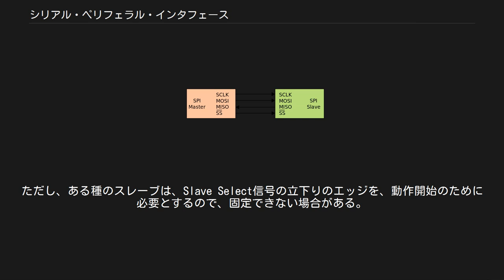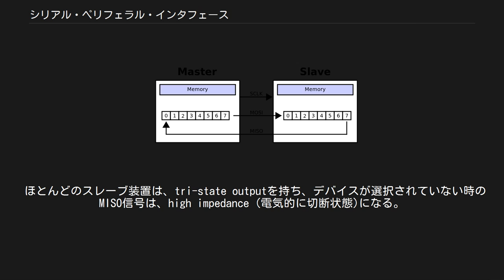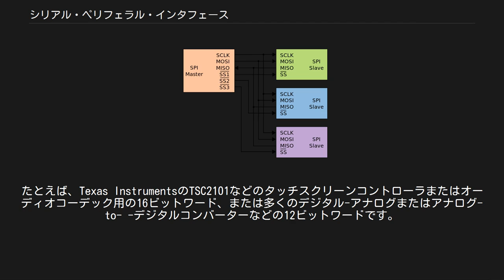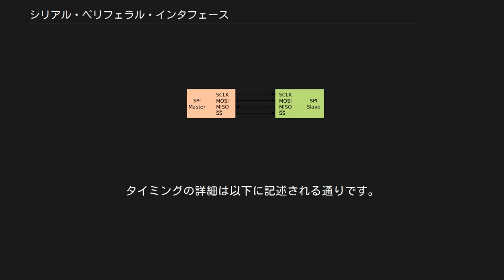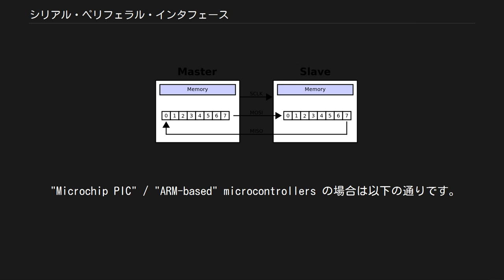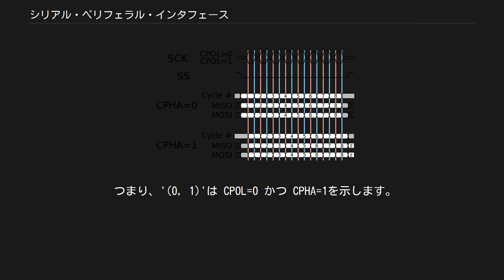シリアル・ペリフェラル・インタフェース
SPIバスでの接続の例 SPIバスでの複数デバイスの接続の例 シリアル・ペリフェラル・インタフェース(Serial Peripheral Interface, SPI)は、コンピュータ内部で使われるデバイス同士を接続するバスである。
パラレルバスに比べて接続端子数が少なくて済むシリアルバスの一種で、比較的低速なデータ転送を行うデバイスに利用される。
 従来のデータバス、アドレスバス、制御信号による周辺デバイスの接続には、少なくとも十数本の信号を接続する必要があった。
 メインメモリなどの高速にアクセスできる必要があるデバイスを除いて、それほど速度を必要とされないデバイスに関しては、ICのパッケージも小型化できることから、省ピンで接続できる形態が望まれた。
 このような背景から、いくつかのシリアルバス規格が提唱された。
 (I2C, SPI, MicroWireなど) SPIは省ピンで接続できるバスとして、モトローラ(現在はNXPセミコンダクターズ)が提唱した規格である。
 信号線は4本で構成され、一つのデバイスを接続する場合はSSを固定することで3本で接続できる。
 SCK Serial Clock MISO Master In Slave Out MOSI Master Out Slave In SS Slave Select SPIバスは、単一のマスタと、1つ以上のスレーブの装置で操作することができる。
 もし、スレーブの装置が単一であり、スレーブの装置が許可するなら、SSピンは論理レベルをLowに固定してもよい。
ただし、ある種のスレーブは、Slave Select信号の立下りのエッジを、動作開始のために必要とするので、固定できない場合がある。
例えば、Maxim MAX1242 ADCであり、high→lowへの遷移で変換開始する。
複数のスレーブ装置を使うには、マスターからそれぞれのスレーブへの独立したSS信号線が要求される。
 ほとんどのスレーブ装置は、tri-state outputを持ち、デバイスが選択されていない時のMISO信号は、high impedance (電気的に切断状態)になる。
tri-state 出力を持たない装置は、外部tri-state バッファを用いない限り、SPIを他の装置と共用する事ができない。
 典型的なハードウェア構成。
2つのシフトレジスタが、チップ間のリングバッファを形成する 通信を始めるために、マスタは、スレーブがサポートする周波数(典型的には数MHz)のクロック信号を生成する。
その後、マスタは該当するスレーブのSS線の論理レベルを0にして、スレーブを選択する。
もし、待ち時間がスレーブから要求されているなら(例えばアナログからディジタルへの変換のため)、マスタは、クロック信号を発信する前に、少なくとも要求されている時間は待たなければならない。
 SPIの各クロックの間に、全二重データ送信が行われる。
マスタはMOSI線上で1ビットを送信し、スレーブがそれを読み込む。
その間、スレーブはMISO線上で1ビット送信し、マスタがそれを読み込む。
この一連の処理は、たとえ一方通行のデータ送信を目的としていても維持される。
 通常、送信には、8ビットなど、特定のワードサイズの2つのシフトレジスタが用いられる。
1つはマスターに、もう1つはスレーブに配置される。
これらのレジスタは、仮想的なリング状に接続される。
データは通常、最上位ビットが最初にシフトアウトされます。
クロックエッジで、マスターとスレーブの両方がビットをシフトアウトし、伝送ライン上で向かい合う相手に出力します。
次のクロックエッジで、各レシーバーで伝送ラインからビットがサンプリングされ、シフトレジスタの新しい最下位ビットとして設定されます。
レジスタの全ビットがシフトインおよびシフトアウトされた後には、マスターとスレーブはレジスタ値を交換した状態になります。
さらにデータを交換する必要がある場合、シフトレジスタがリロードされ、この一連の処理が繰り返されます。
送信は、任意の数のクロックサイクルにわたって継続できます。
完了すると、マスターはクロック信号のLowとHighの切り替えを停止し、通常はスレーブの選択を解除します。
 多くの場合、送信は8ビットワードで構成されます。
ただし、他のワードサイズも一般的です。
たとえば、Texas InstrumentsのTSC2101などのタッチスク...